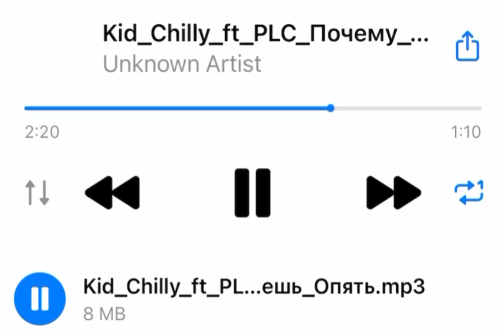Скоро новая песня!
Решил поддержать куплетом краснодарского фрэшмена Kid Chilly из объединения Special Sauce.
Готовим много горячих дропов от этих пацанов. Следите за обновлениями. Песня, кстати, супер! Нет-нет сам переслушиваю)Ну и мои новые сольные трэки скоро начнем в график ставить👌
🔥 - снимайте сниппет
🐳 - всмысле оливье закончился?